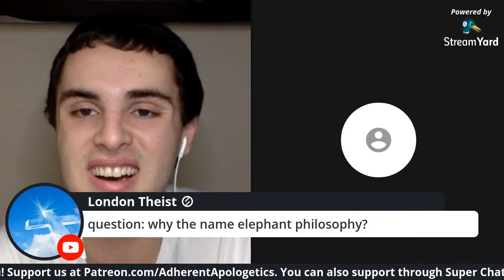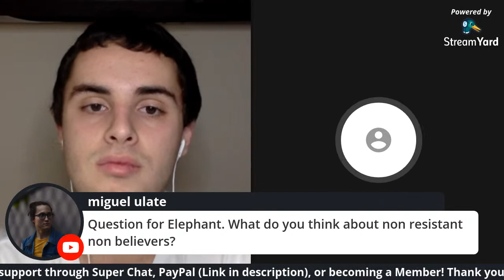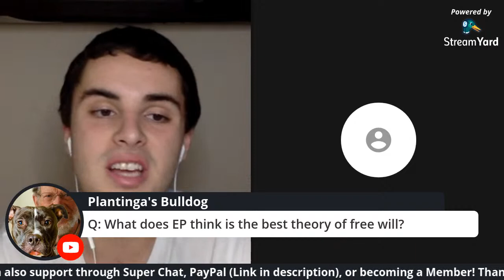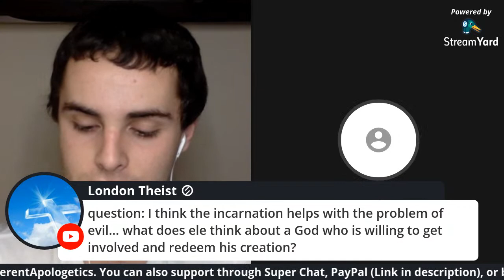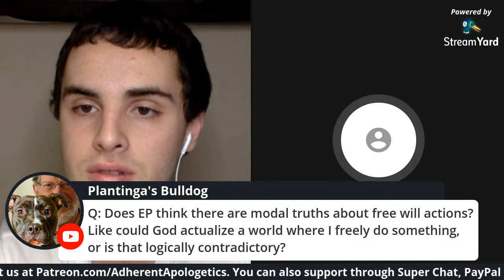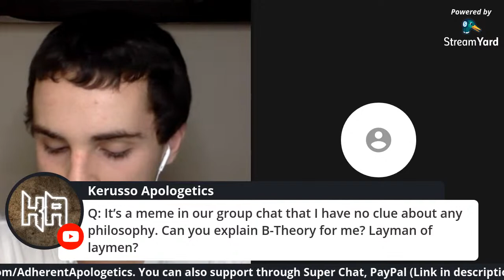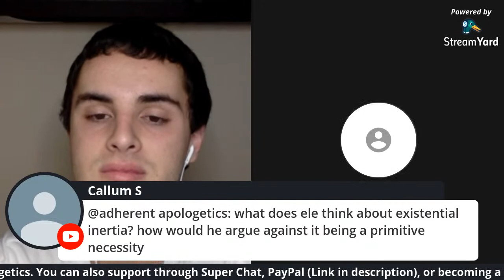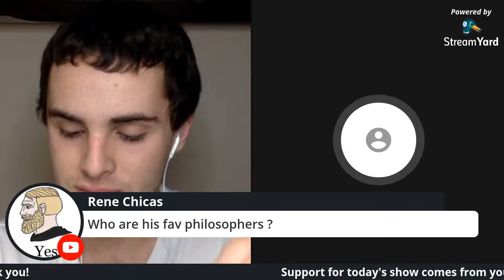Elephant Philosophy Shares His Journey from Atheism to Christianity (Ep. #88)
The YouTuber Elephant Philosophy details his journey from atheism to Christianity.

0:00 Intro
1:30 Who is Elephant Philosophy?
2:50 Why EP Was an Atheist
5:30 EP's Journey to Christianity
10:30 Compelling Reasons for Theism
15:20 The Gap Problem
18:30 To Christian Theism
23:40 The Problem of Evil
26:58 Transformation as a Christian
28:10 New Atheism
29:48 Why Philosophy of Religion Matters
32:05 Elevator Pitch for Theism
33:30 Why Elephant Philosophy?
34:55 Is EP a student?
35:20 Non-Resistant Non-Believers
36:15 Bundesliga?
36:55 Universalism
38:30 Religious Experiences
39:37 Best Theory of Free Will
40:17 Incarnation and Problem of Evil
42:18 Modal Truths and Free Will
44:00 Why Christianity
45:15 Best Christians on Twitter
46:00 B-Theory of Time
47:57 Existential Intertia
50:49 Favorite Philosophers
51:42 Conclusion

GIVING

Please consider becoming a Patron! I have a part-time job, in addition to being a full-time student. I would love to be able to quit my job so that I could put a lot more time into Adherent Apologetics, but I need your support! You can support for as little as a dollar a month, that’s like three pennies a day.

SOCIAL MEDIA

PODCAST

PARTNERS